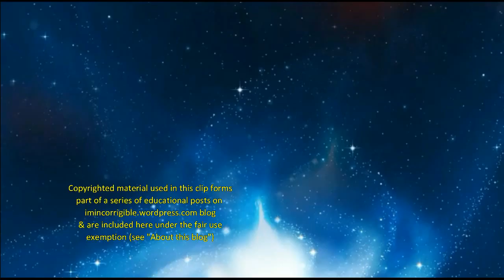The Daily Politics 2015 general election campaign mash up